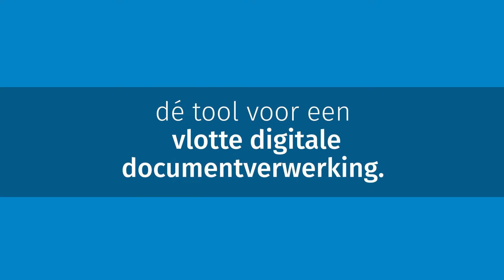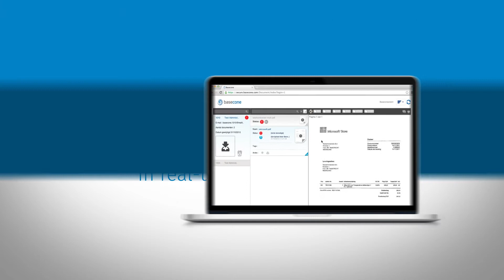Basecone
Basecone digitaliseert uw administratie en stroomlijnt uw boekhouding